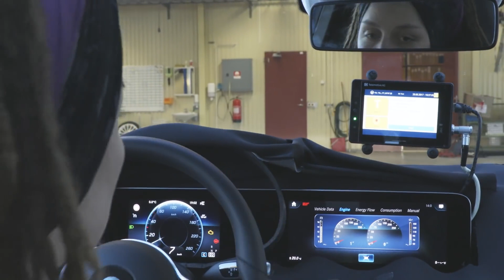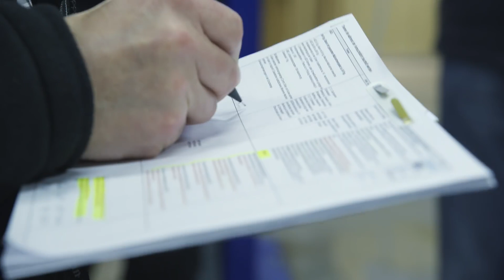Mercedes Benz A Class 2018 Winter Testing